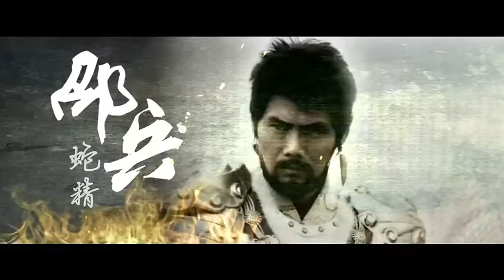【EG】杨家娃VS葫芦娃（恶搞MV）